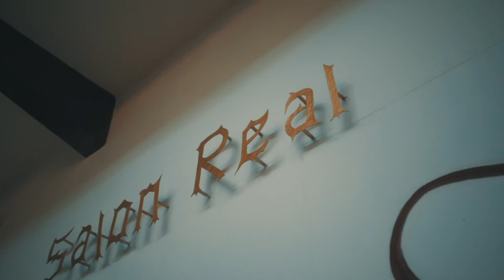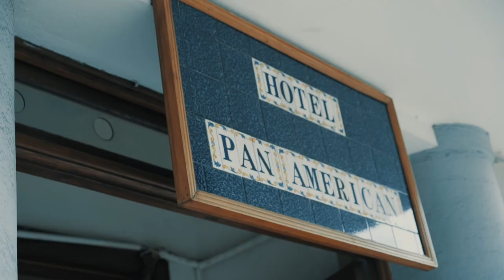Historia Doña Auri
Esta es la Historia de Doña Auri, Colaboradora de Porta Hotels en el Hotel Panamerican

Dirección: Brandtell y Philip Lehnhoff
Producción Brandtell
Edición: Philip Lehnhoff

Fecha: 11/09/2019